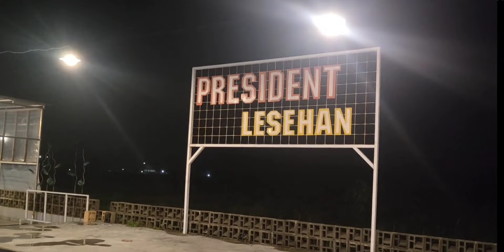Surprise Ultah ke 60 dokter Azhari Ramdani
Senang sekali bisa memberikan surprise yg penuh kesan di ulang tahun ke 60 dokter Azhari Ramdani,suami tercinta, dengan menghadirkan mantan anggota saat beliau dinas di Polban Blitar .
Semoga Silaturahmi dan ini membawa bahagia dan memperpanjang usia juga rejeki berlimpah penuh berkah bagi kita semua dan semoga terus terjalin selamanya. Aamiin YRA 🤲.

Selamat Ulang tahun suamiku tercinta dr. Azhari Ramdani, semoga panjang umur selalu sehat dan bahagia penuh keberkahan. Aamiin YRA 🤲